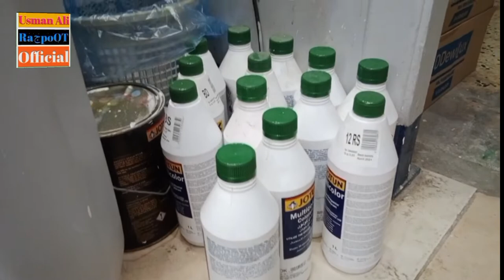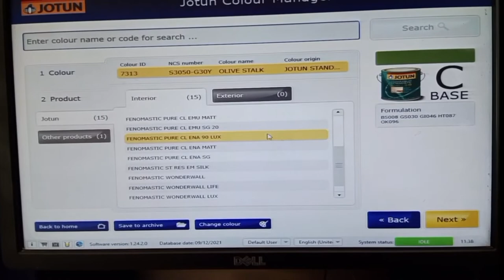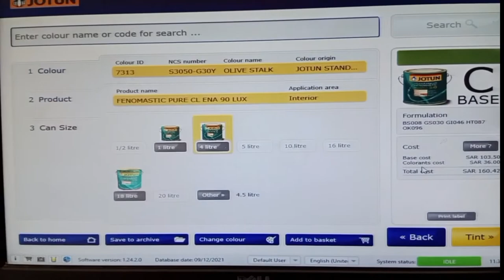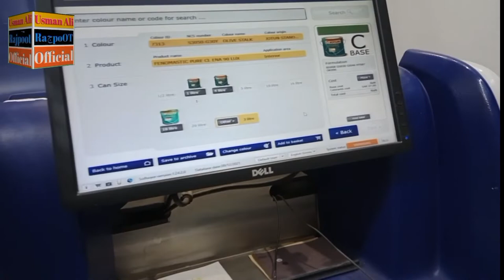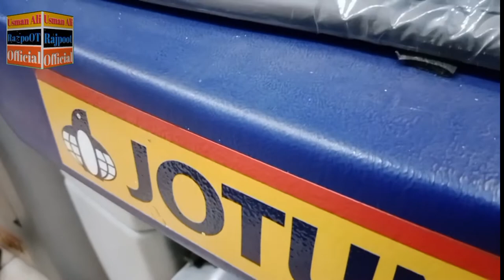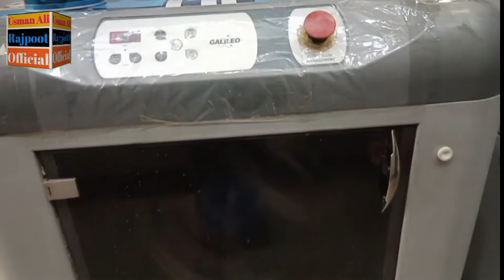JOTUN PAINTS MAKING PROCESS | mixing paint machine | 2000+colours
JOTUN PAINTS MAKING PROCESS | mixing paint machine | Jotun 2000+ colours bnany vali machine